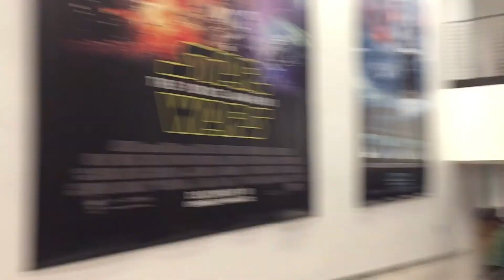Rian Johnson (Star Wars Ep 8) Interview @ IMAX HQ - Los Angeles - Jan 31st, 2018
Here's 10 mins worth of footage of Rian Johnson's Q&A after a screening of The Last Jedi at IMAX HQ, put on by Collider.com. After the Q&A, Rian graciously signed an Ep 8 poster for everyone in attendance and took photos with us all! So cool!